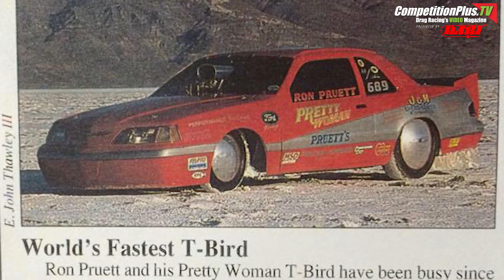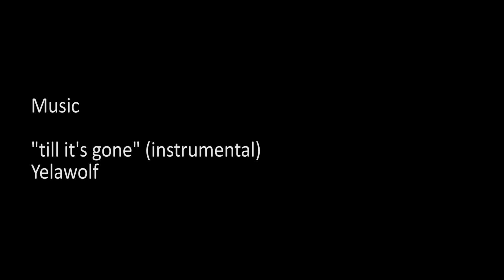CPTV FEATURE - LEAH PRITCHETT ANSWERS WHEN OPPORTUNITY KNOCKS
For Leah Pritchett the struggle has been real. One thing the second-generation driver has learned is when opportunity knocks, one most not only open the door but also rip it from the hinges. Pritchett is running a full season on the NHRA Mello Drag Racing Series for the first time in her somewhat brief nitro racing career. In this incredible video by talented videographer Les Mayhew, Pritchett opens up about the dream of fuel racing, the sensation of racing Top Fuel and the drive to succeed against the mountains she has faced.